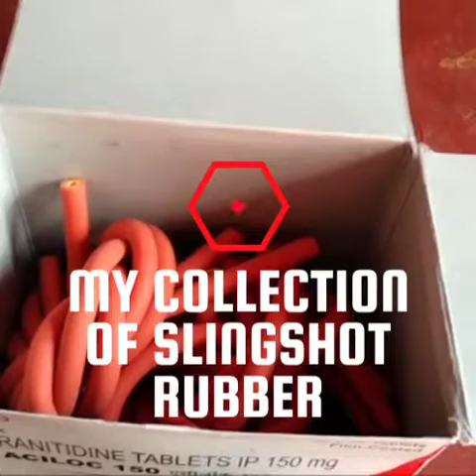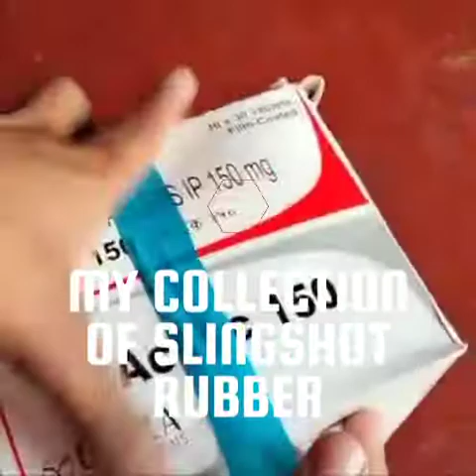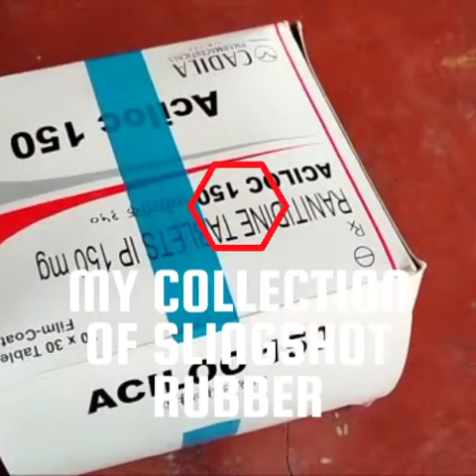slingshot tubular bands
Tubular slingshot bands last for more time in comparison to flat bands and deliver serious knockdown power in target shooting and hunting if one is proffecient in business.
The length of band set, shooting style, slingshot frame design  that is TTF or OTT are other serious issues making their own impact.